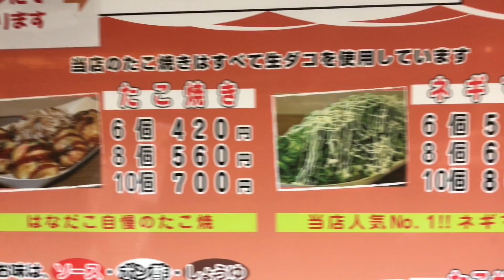The BEST TAKOYAKI in OSAKA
Here's my pick for best takoyaki in Osaka!